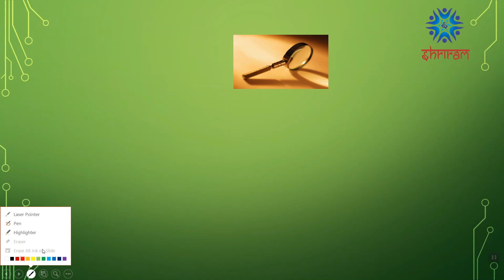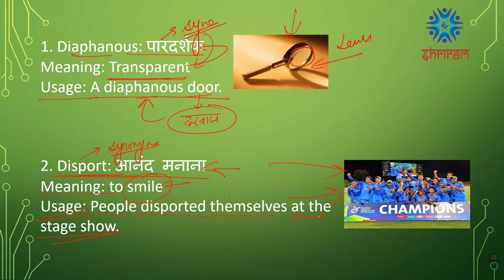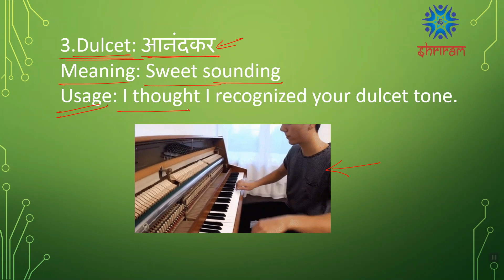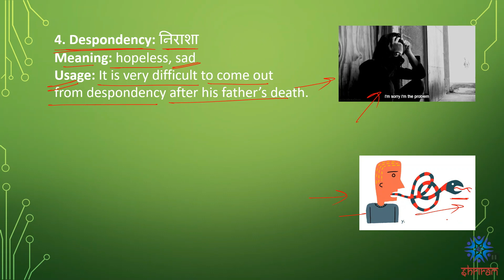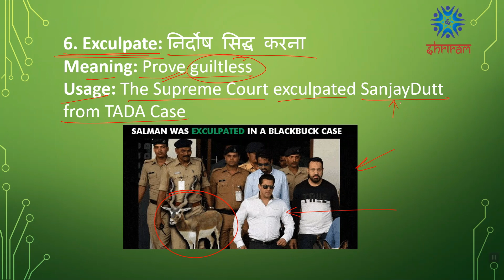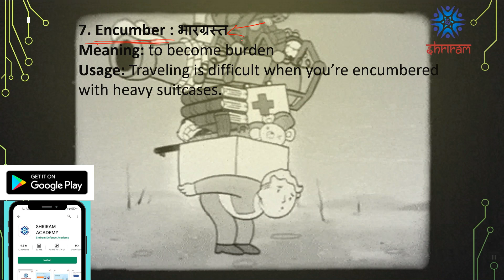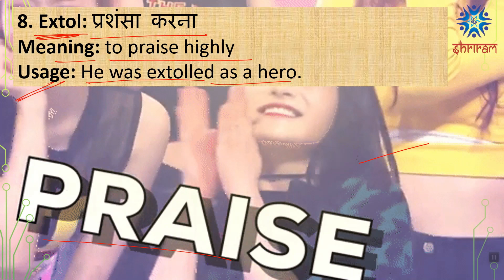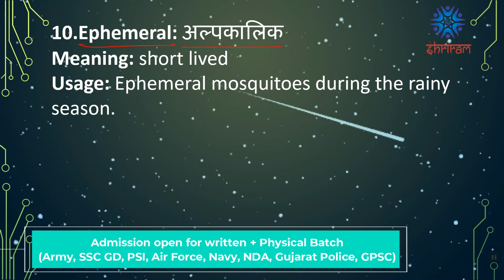English Vocab Series || Vocab Class 1 in Hindi || Vocab kaise yaad kare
HELLO EVERYONE, 📚📚📚
SHRIRAM ACADEMY आपके लिए लेके आये है फ्री टेस्ट सिरीज़ SPECIALLY FOR AIR FORCE AIRMEN EXAM 2021

आप सभी ये SPECIAL TEST SERIES का लाभ लें.

YOUTUBE AND TELEGRAM CHANNEL पर

NDA, Air force, Navy & Army ની સંપૂર્ણ માહિતી માટે અમારા ગ્રુપ join કરો

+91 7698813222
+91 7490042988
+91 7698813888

અમારી માત્ર ૦૩ જ શાખા છે
૧. વડોદરા
૨. મેહસાણા
૩. લીંબડી (સુરેન્દ્રનગર)
બીજી કઈ પરિસ્થિતિઓ પર, જો કોઈ તમને આ નામથી ગેરમાર્ગે દોરે છે, તો પછી તેમના જાળમાં ન આવો.

टीम श्रीराम डिफन्स एकेडेमी
जय हिन्द |

English Vocab Series || Vocab Class 1